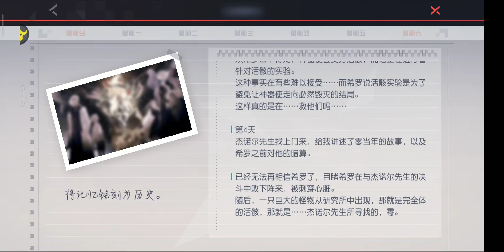永远的7日之都 1912'5 [#197] ssit [神所留下的(6)] [Screenrecorder-2019-12-05-22-53-55-87]